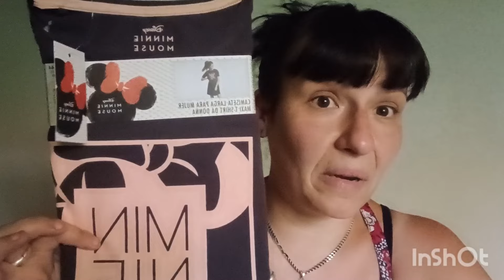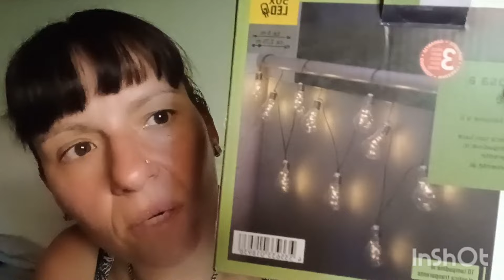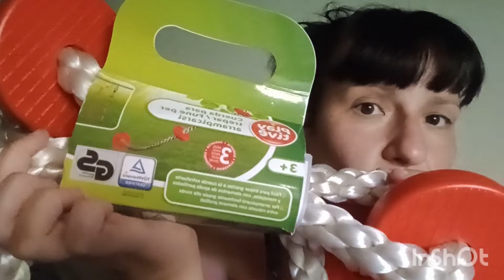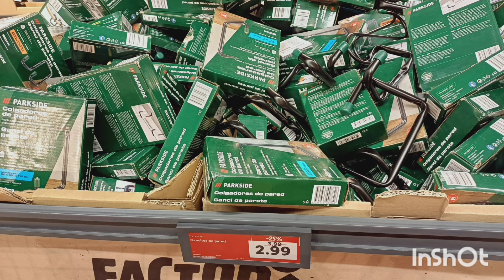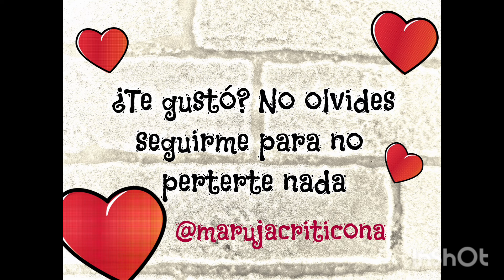Una vuelta por Lidl Discount (17 Julio 2024)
Buenas noches, hoy os traigo un vídeo con todas las gangas que he encontrado en Lidl Discount de Alcalá de Henares.
Pasad que os enseño todo y además tenéis al final fotos con lo que tenían en tienda.
A ver ssi os gusta 🥰